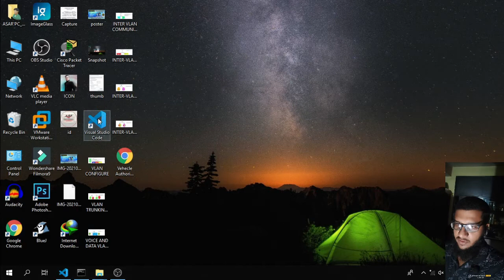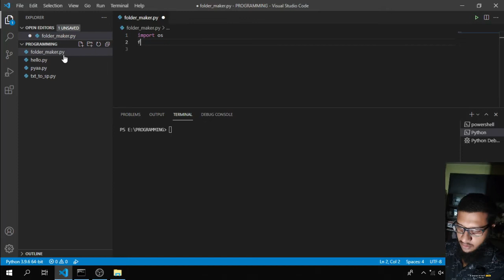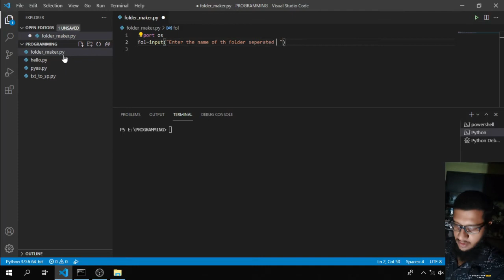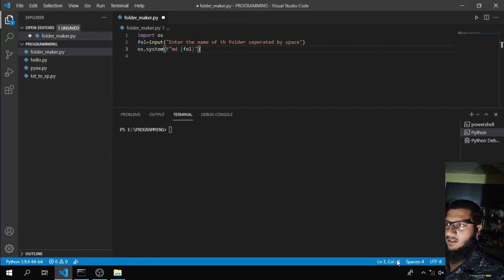how to create multiple folders using python || python program to make multiple folders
In this video I will be going to show you how to create multiple folders using python || python program to make multiple folders.